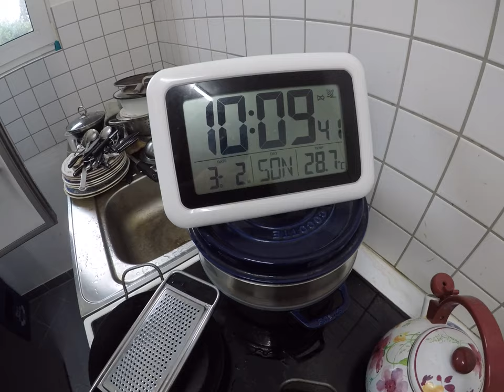cooking for women and eggs; 65